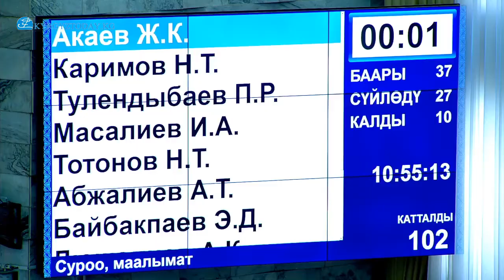Жанар Акаев: "Контрабанданын башында, финполдун, өкмөттүн таасирдүү өкүлдөрү турат"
Бүгүн, 30-майда КР Жогорку Кеңешинин кезектеги отурумунда депутат Жанар Акаевдин сүйлөгөн сөзү.